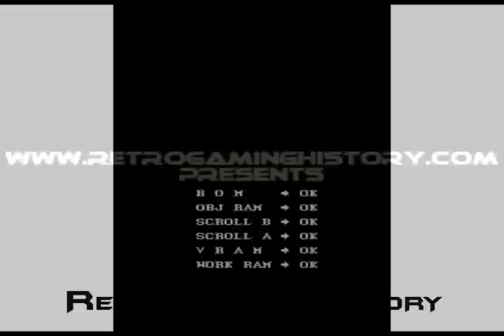Mad Gear - Arcade gameplay by RetrogamingHistory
Simpatico action game della Capcom molto ispirato a Burnin' Rubber